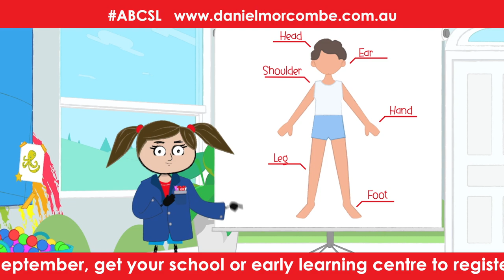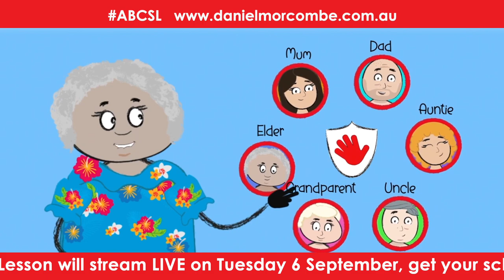ABCSL 2022 Trailer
Don’t miss this opportunity to teach child safety. It's all about boundaries and body parts! We’ve made it easy with Australia’s Biggest Child Safety Lesson. We have two videos which are tailored to the needs of 4 to 7 year olds and 8 to 12 year olds.